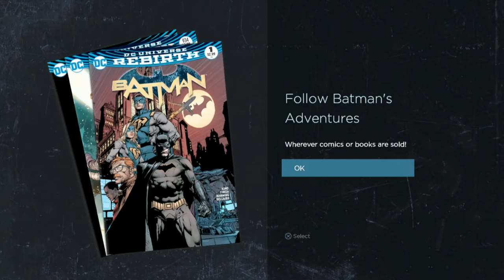Batman The TellTale Series Episode 2 Children Of Arkham Ending Gameplay Walkthrough Part 3- Two-Face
Hi Everyone In This Part We Realize Penquin Is Making His Move At The Debate And We Meet A Mysterious Masked Man. Who Is He? Who Are The Children Of Arkham?
Stay Awesome!